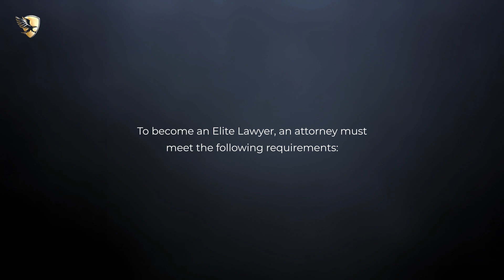Dale Casares Named an Elite Lawyer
Dale Casares has been selected as an Elite Lawyer. Only the most outstanding and experienced attorneys receive the Elite Lawyer Award. The Elite Lawyer Award is a prestigious honor that recognizes an attorney's achievements, skills, and experience in their areas of practice. Dale is a leading Personal Injury attorney in Colorado.